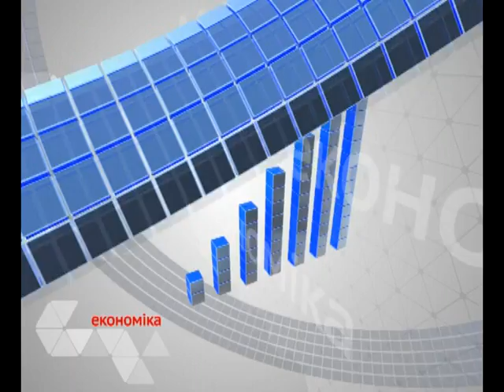Контакт: Анатолій Гриценко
Прямий ефір з кандидатом на пост Президента України Анатолієм Гриценком